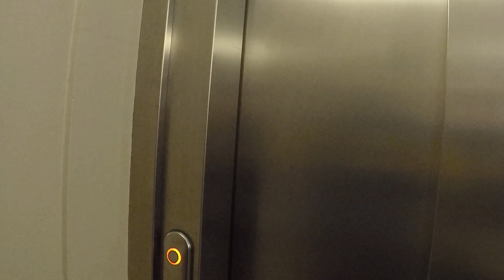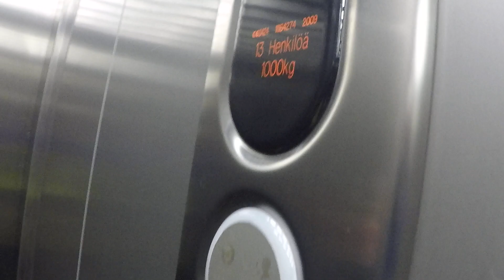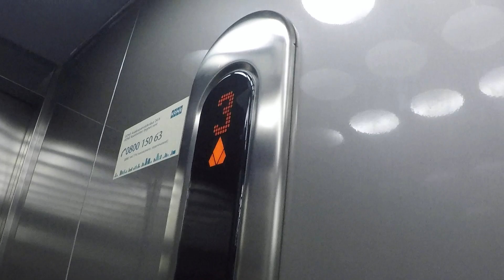2009 Kone Monospece MRL traction elevator at Terveystalo, Kouvola, Finland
Location: Terveystalo, Kouvola, Finland
Brand: Kone
Installed: 2009
Serial: 11164274
Type: MRL traction
Floors served: 4  (K, 1*, 2, (3) )
Fixtures: KSS 420
Capacity: 13 persons or 1000kg
Doors: 2 speed side opening
Maintained By Kone
Inspected By Kiwa Inspectra